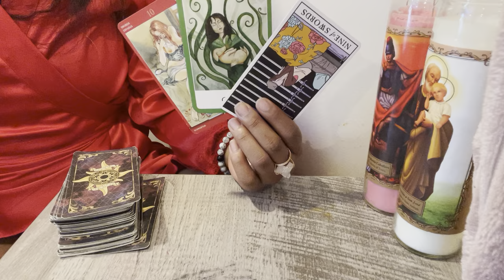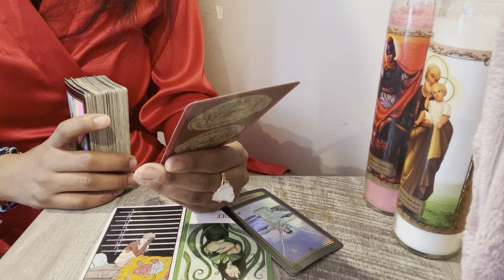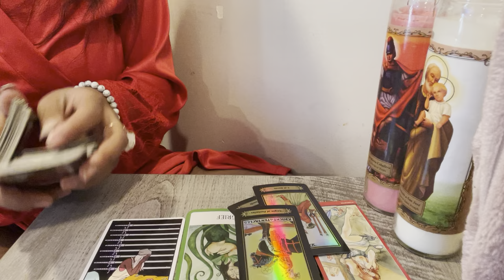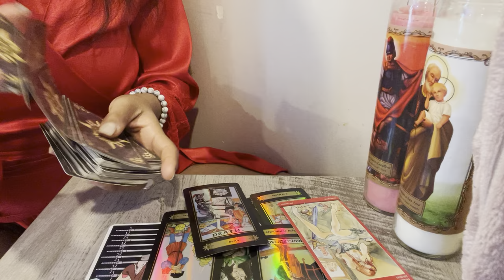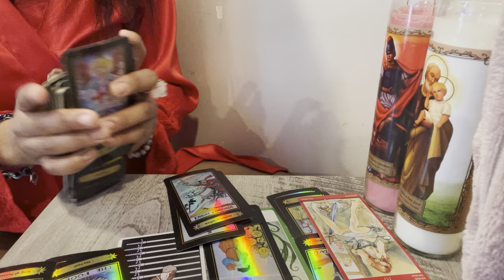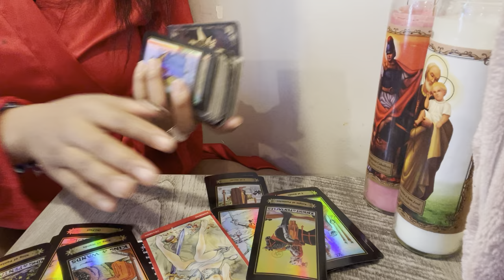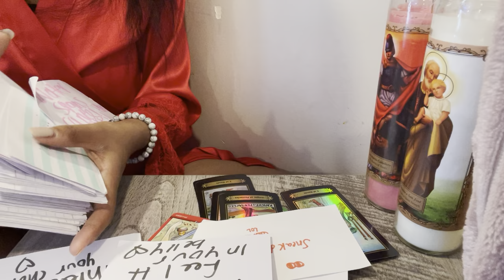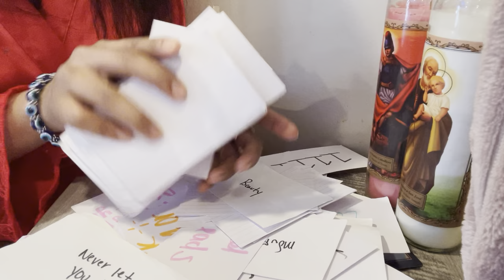Karma for all of your enemies🔁✨Collective timeless🔮tarot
HI EVERYONE🙂
My spiritual gifts
*prophecy
*Empath
*Tarot reader
*Healer
*psychic
*light worker
* Intuitive

5 mins$15
10mins$25
15mins$30
20mins$35

Prettygirlnae69